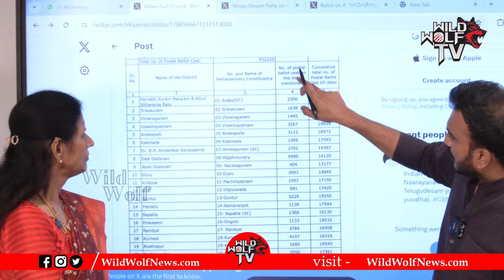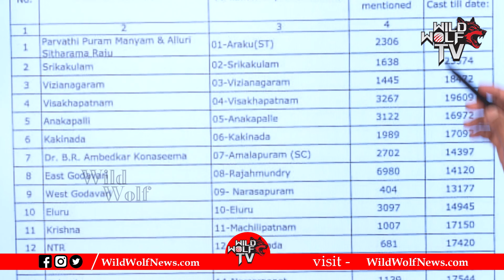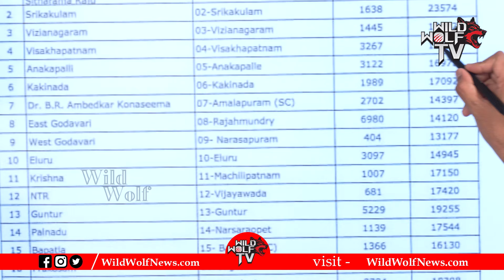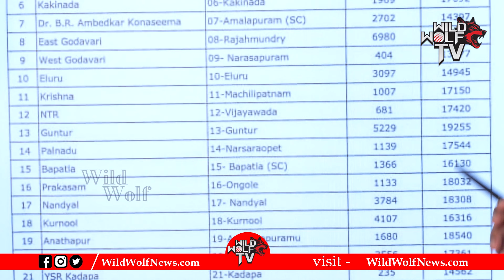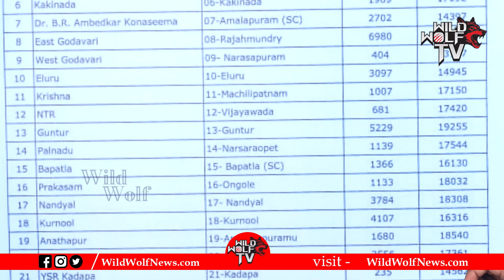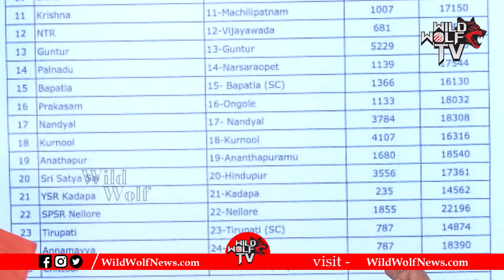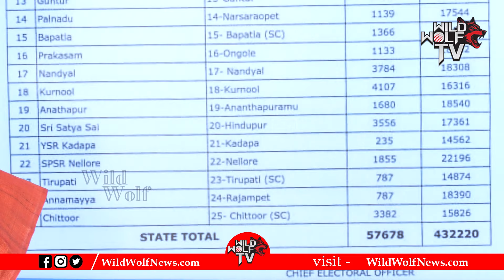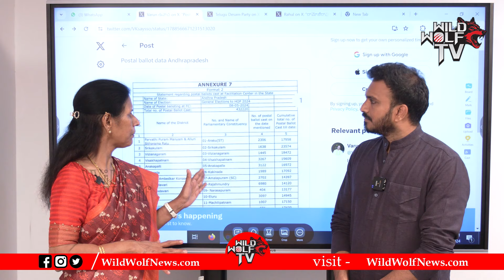AP Postal Ballot Votes Latest Survey Report | AP Elections 2024 Survey | YCP | TDP | JSP | WWD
Watch► AP Postal Ballot Votes Latest Survey Report | AP Elections 2024 Survey | YCP | TDP | JSP | WWD